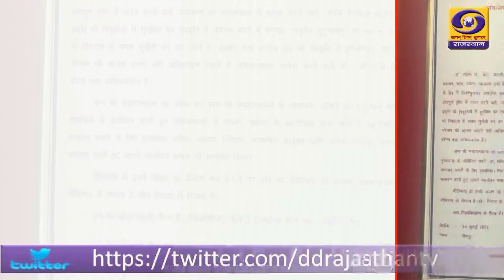SAMWAAD_DR. LALIT_K_PANVAAR DD RAJASTHAN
SAMWAAD_DR. LALIT_K_PANVAAR